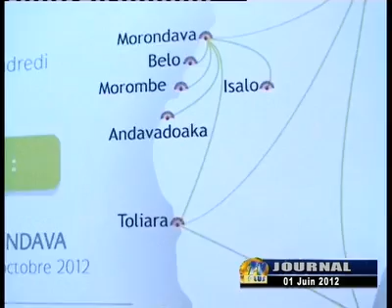journal du 01 juin 2012